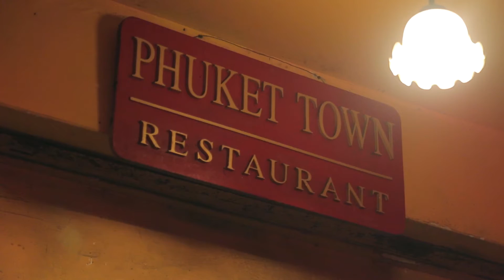รายการEat Clean !!กินเรียบ!! Ep:25 (B-1) 22 กันยายน 59